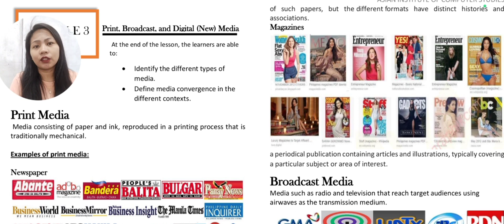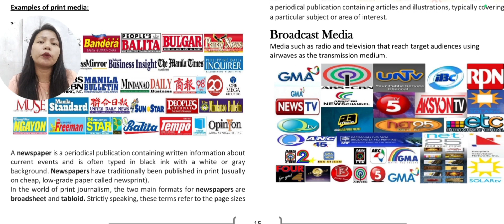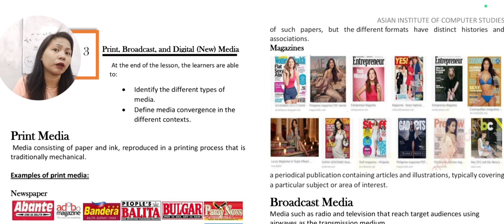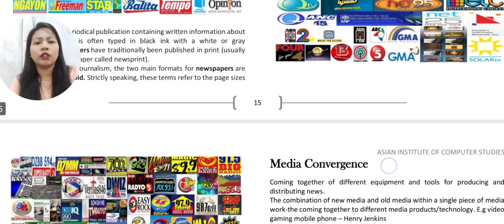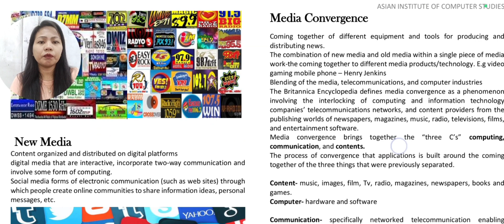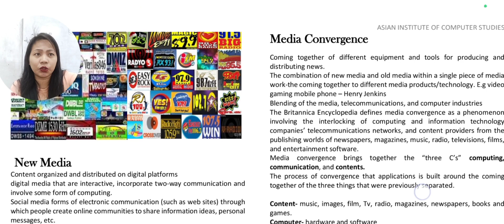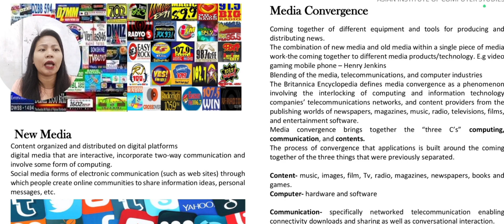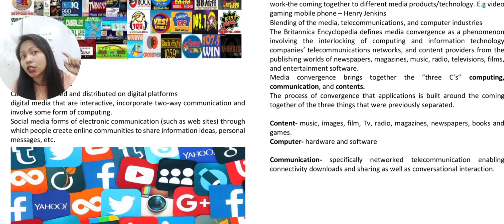MIL122 Module#3 : Print, Broadcast and Digital ( New Media )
Module 2